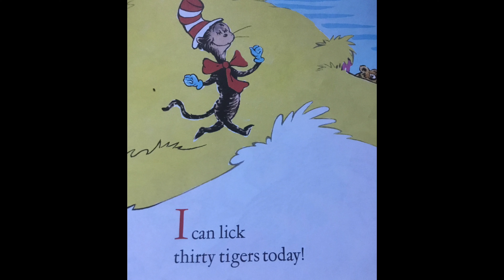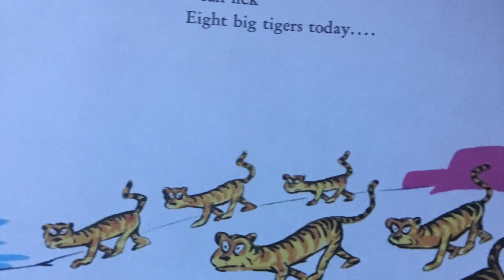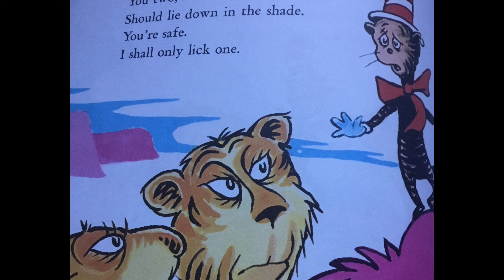Readtochildren - I can lick 30 Tigers by Dr.Seuss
A silly story about licking tigers